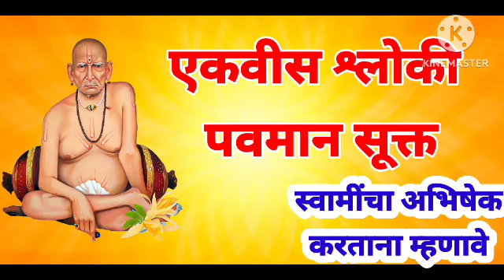!!पवमान सूक्त!!२१श्लोकी पवमान सूक्त!! pavman sukt !!